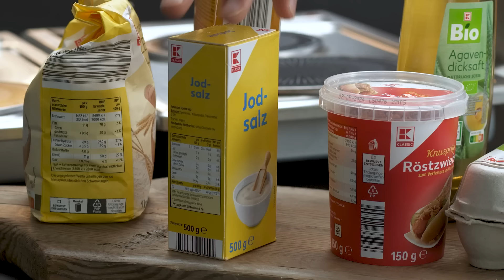Pimp My Food #1: Hühnerfrikassee japanisch I Food-Hack I Kaufland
Andy und Niklas haben die perfekte Challenge für richtige Foodies: Hühnerfrikassee von K-CLASSIC meets Japan. Was das genau bedeutet, siehst du im Video!

Fertiggerichte sind schnell zubereitet, bequem und lecker. Wie man daraus mit wenigen weiteren Zutaten ein absolutes Geschmacks-Highlight zaubert, zeigt Andy im Video und kreiert aus dem Hühnerfrikassee von K-Classic köstliche Gyoza mit Ramen – eine klare 5/5.

Zum 20-jährigen Jubiläum von K-CLASSIC gibt es nicht nur mehr als 2.000 K-CLASSIC-Artikel, bei denen du sparen kannst, sondern auch alle zwei Wochen eine neue Folge Pimp my Food!

00:00 Intro
01:25 Hühnerfrikassee Analyse & Idee
01:53 Zubereitung Gyoza
07:05 Zubereitung Ramen
08:39 Taste-Test
11:05 Outro

Eine Produktion von WILL WORK FOR FOOD im Auftrag von Kaufland.

Idee & Herstellung:
Falko Osthues

Food-Creations:
Andy Braumann

Produktions-Assistenz:
Niklas Breuker

Kamera & Ton:
Armin Fisekovic

Kaufland ist ein international tätiges Einzelhandelsunternehmen mit über 1.500 Filialen und über 155.000 Mitarbeitern in acht Ländern. Das Unternehmen bietet ein großes Sortiment an Lebensmitteln und alles für den täglichen Bedarf. Ob in Deutschland, Polen, Rumänien, Tschechien, der Slowakei, Bulgarien, Kroatien oder der Republik Moldau, überall steht Kaufland für niedrige Preise, relevante Auswahl, überzeugende Qualität und einen einfachen Einkauf.
Das Unternehmen ist Teil der Schwarz Gruppe, die zu den führenden Unternehmen im Lebensmitteleinzelhandel in Deutschland und Europa gehört. Kaufland hat seinen Sitz in Neckarsulm, Baden-Württemberg.

Die Kaufland Hangry Knights (E-Sports-Team):
Wir sind Hauptsponsor des E-Sports-Teams Kaufland Hangry Knights, das in der zweiten Division der „League of Legends” Prime League antritt.